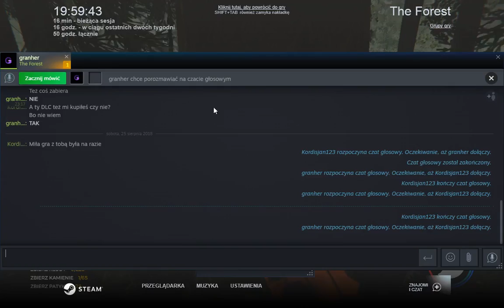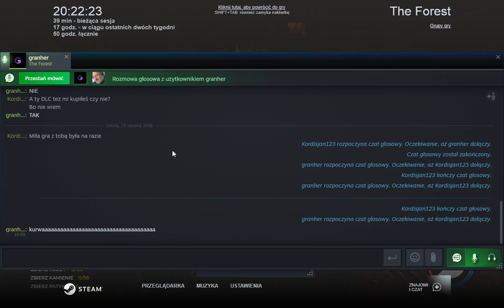The Forest-Multi #2 Budujemy MEGA BAZE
Atak ZMUTOWANYCH GIGANTÓW!!!